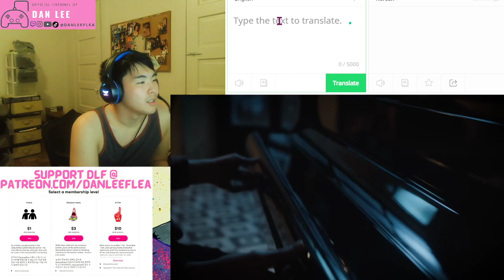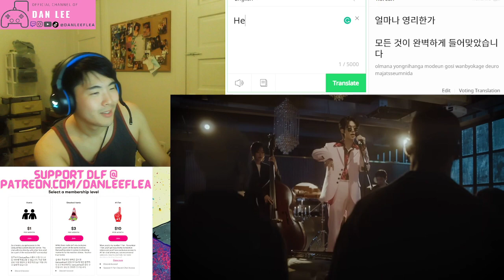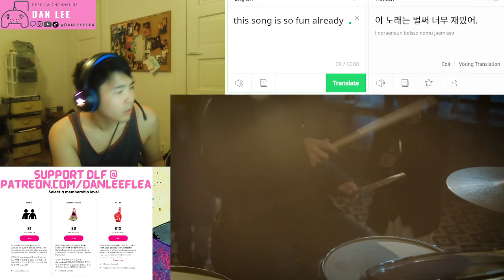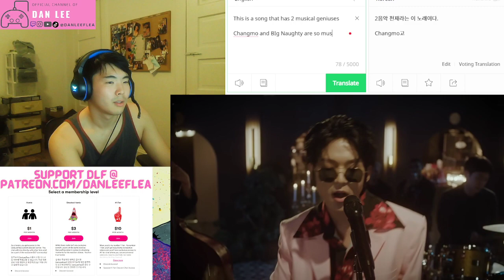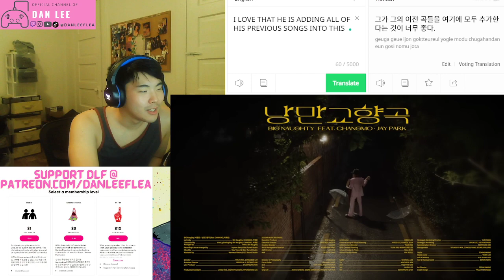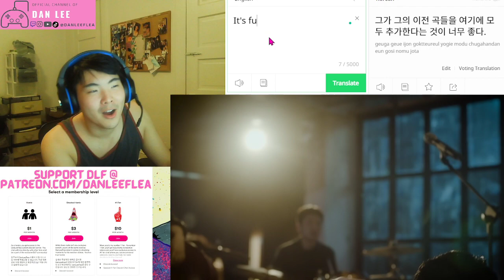(DLF) - BIG Naughty (서동현) - 낭만교향곡 (Feat. CHANGMO, 박재범) - REACTION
or